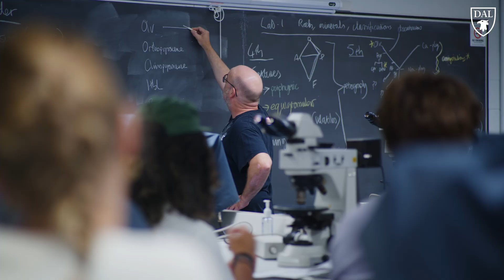Study Earth and Environmental Sciences at Dalhousie University, Canada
Interested in studying Earth and Environmental Sciences? This video introduces you to the Department of Earth and Environmental Sciences at Dalhousie University in Halifax: our people, our research, and our diverse programs.
Video shot and edited by Felix Heinzelmann from blynn.de film productions.